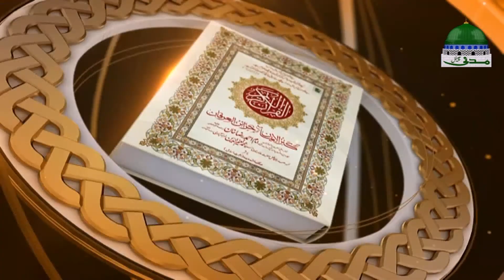Islam┇Muslim Law┇Darul Ifta Ahl e Sunnat Ep 1125┇Sharia Law┇دارالافتاء اہلسنت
ஜ Dikhaye sharai masail ka hal aur sharai qawaneen ke hawale se buhat he mufeed aur maloomati sisila "Darul Ifta Ahle Sunnat"

ஜ Qist shumar 1124 me is hissay par guftagu ki gai, tareekh 14 March 2018

ஜ Madani channel ke khoobsoorat programo me se aik program me qeemti agahi hasil karen

ஜ Muftiyan e kiram logon ke pochay gaye sharai sawalat ke jawabat aur sharai masail ke hal beyan karte hen

ஜ Log Quran O Hadees ki roshni me apne masail ka hal ke leye mukammil aur mustanad sharai rehnumai hasil karte hen

مدنی چینل پاکستان کا معروف سنتوں بھرا روحانی چینل ہے

●▬▬▬▬▬▬▬▬▬▬▬ஜ۩۞۩ஜ▬▬▬▬▬▬▬▬▬▬▬●